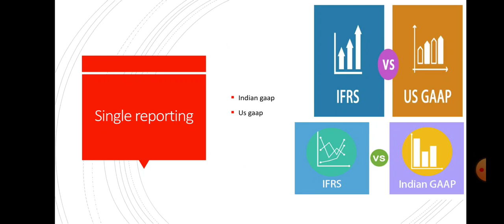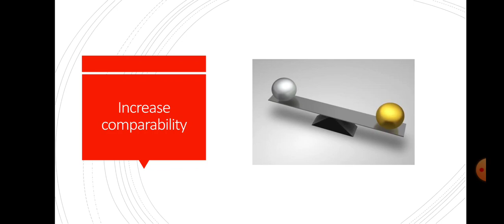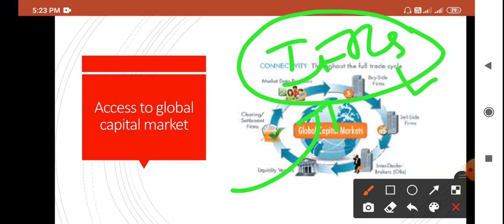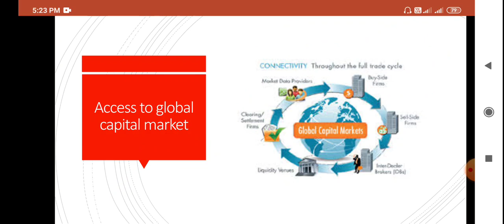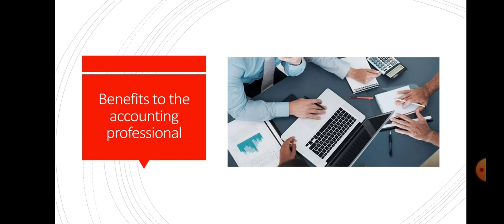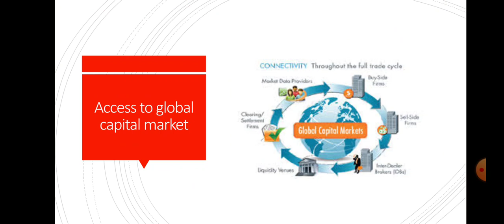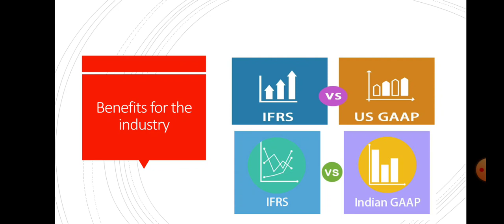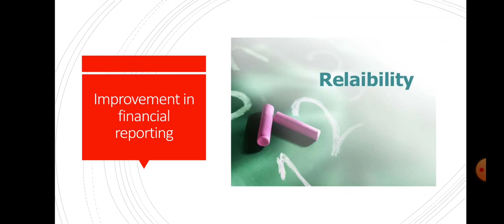Chapter 2 : IFRS || Benefits of IFRS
3 sem
M. Com
BNU